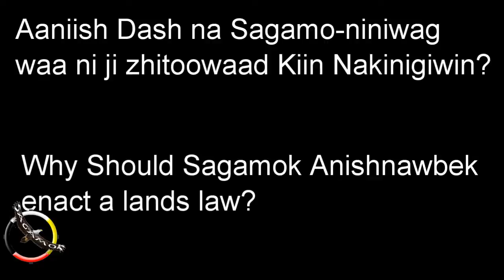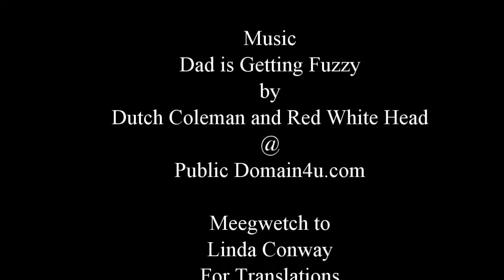Lands Code and Matrimonial real Property Law Ratification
This is a Anishnabemowin audio translation detailing the necessity for our community to vote on a Land Code and Matrimonial Real Property Law.

A dedicated channel to providing current and relevant information for the Community Members of Sagamok Anishnawbek First nation.